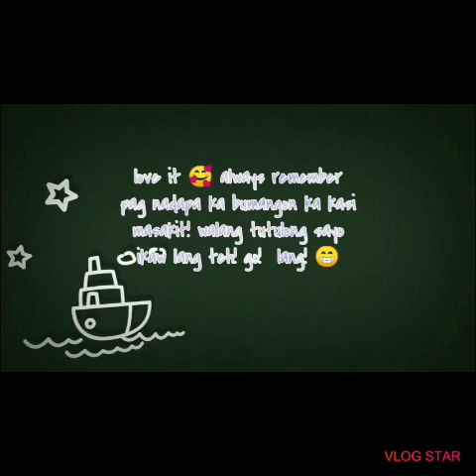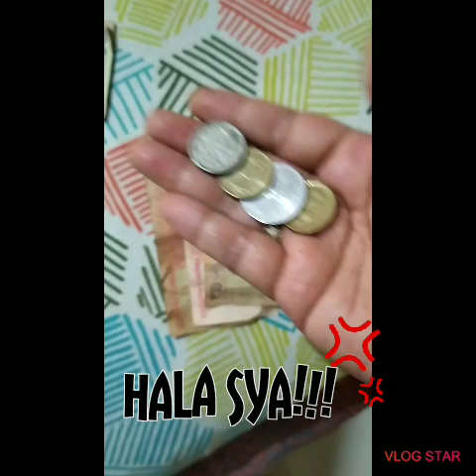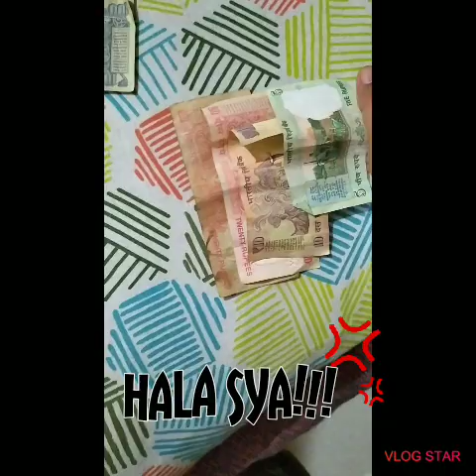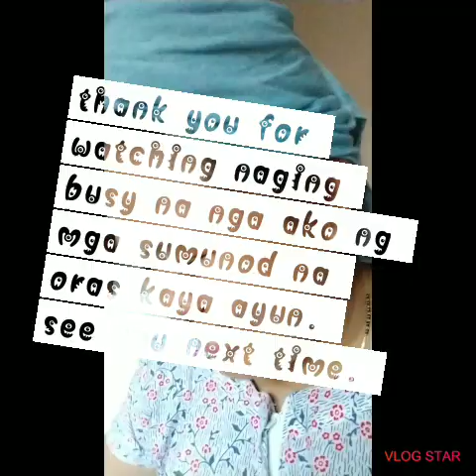MY DAILY ROUTINE IN 🇮🇳 INDIA| Vlog #8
I'm a filipina happily married to my indian husband and residing here in India 🇮🇳